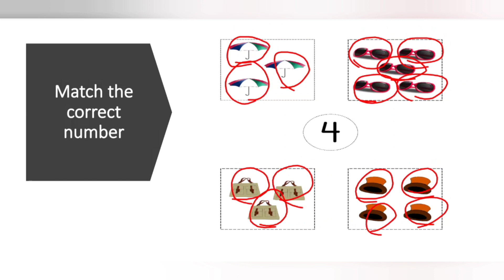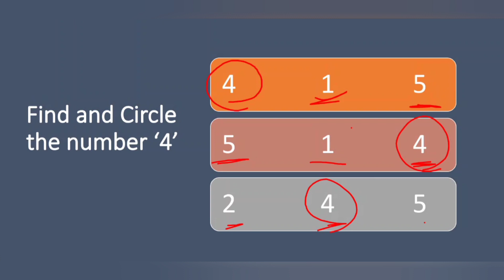T - LKG - Day18 - Learn Number 4